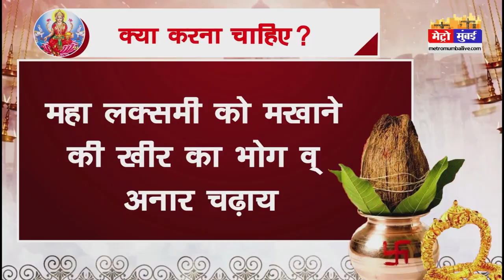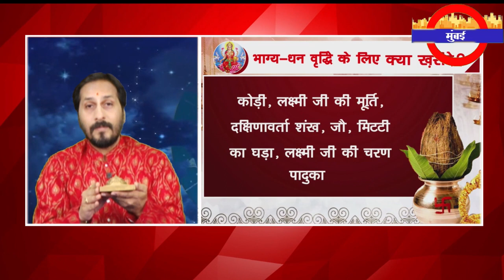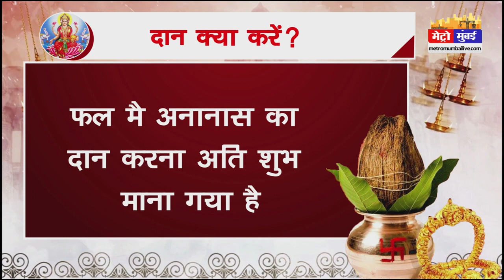Akshaya Tritiya 2023: क्या करें और क्या नहीं, इस तरह मिलेगी नौकरी ?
अक्षय तृतीया कब है अक्षय तृतीया क्यो मानाया जाता है अक्षय तृतीया क्या होता है अक्षय तृतीया का महत्व अक्षय तृतीया किस दिन है अक्षय तृतीया को क्या करना चाहिए अक्षय तृतीया कब आती है अक्षय तृतीया कब की है अक्षय तृतीया की कहानी अक्षय तृतीया व्रत कथा अक्षय तृतीया नियम अक्षय तृतीया की तारीख अक्षय तृतीया कितनी तारीख को है अक्षय तृतीया पर ना करे ये गलतियां अक्षय तृतीया का महत्व अक्षय तृतीया व्रत कथा अक्षय तृतीया के उपाय अक्षय तृतीया ना करे ये कार्य अक्षय तृतीया में क्या न करें परशुराम जयंती 2023 अक्षय तृतीया वास्तु टिप्स अक्षय तृतीया सोना ख्रीदने का शुभ समय अक्षय तृतीया के दिन क्या खरीदे अक्षय तृतीया पर क्या दान करे अक्षय तृतीया के दिन किन चीजों का दान करना चाहिए अक्षय तृतीया पर क्या करें करे अक्षय तृतीया के दिन क्या करना चाहिए अक्षय तृतीया के बारे में जानकारी वैशाख मास शुक्ल पक्ष की अक्षय तृतीया तिथि कब है 2023 में अक्षय तृतीया 2023 अक्षय तृतीया आखा तीज 2023 कितनी तारिख को है अक्षय तृतीया कथा अक्षय तृतीयाकी कहानी अक्षय तृतीया पूजा विधि अक्षय तृतीया या आखातीज खरीदारी शुभ मुहूर्त अक्षय तृतीया शुभ तिथि मुहूर्त और पूजा विधि अक्षय तृतीया तिथि शुभ मुहूर्त 2023 अक्षय तृतीया व्रत व पूजन विधि अक्षय तृतीया से जुड़ी मान्यताएं अक्षय तृतीया सर्वसिद्ध अबूझ मुहूर्त अक्षय तृतीया कथा अक्षय तृतीया पूजा विधि 2023 अक्षय तृतीया व्रत कथा अक्षय तृतीया कब है 2023 में अक्षय तृतीया पूजा का शुभ मुहूर्त क्या है 2023 आखा तीज कब मनाई जाएगी 2023 में अक्षय तृतीया व्रत कथा पूजन सामग्री अक्षय तृतीया सोना खरीदने का शुभ मुहूर्त क्या है परशुराम जयंती कब है परशुराम जयंती पूजा विधि परशुराम जयंती तारीख परशुराम जयंती कब आती है परशुराम जयंती व्रत कथा परशुराम जयंती की कहानी |